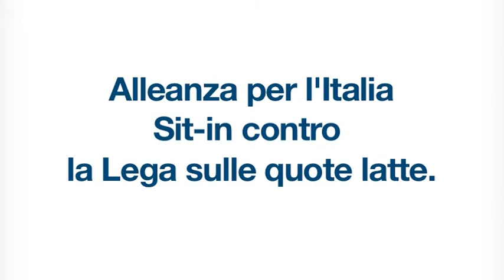API. Alberto Gambino e Giovanni Biondi al sit-in contro la Lega sulle quote latte.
Alleanza per l'Italia ha organizzato un sit-in contro la Lega che protegge i furbetti del latte.
Intervista ad Alberto Gambino coordinatore API Roma e Giovanni Biondi coordinatore API Cremona, contrari al condono per gli allevatori disonesti che non rispettano le quote stabilite dall'Unione Europea e vogliono far pagare le multe agli italiani.